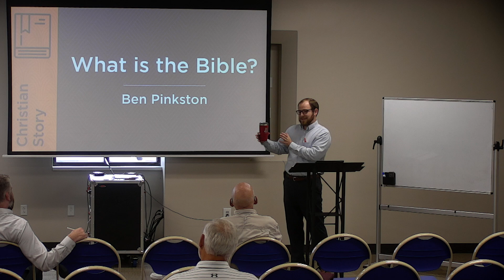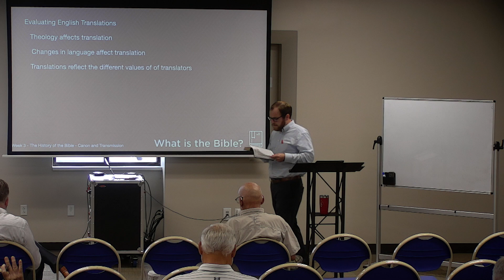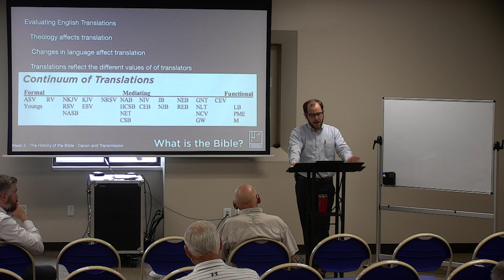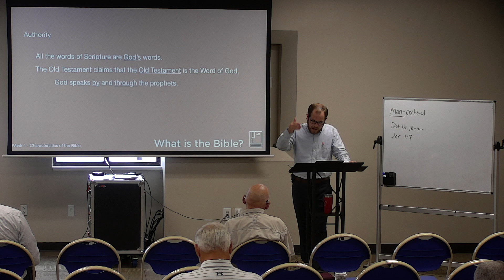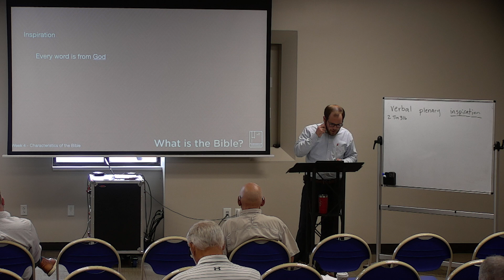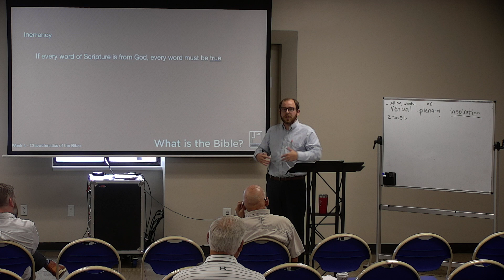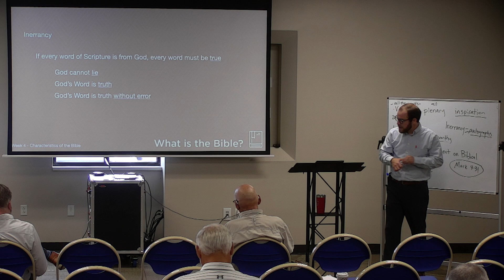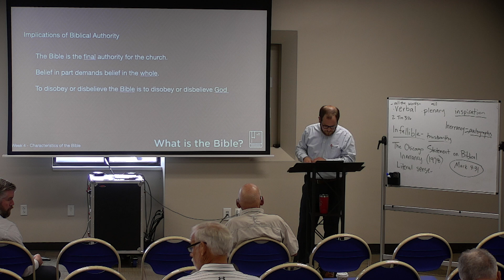What is the Bible? (Week 4) | Ben Pinkston